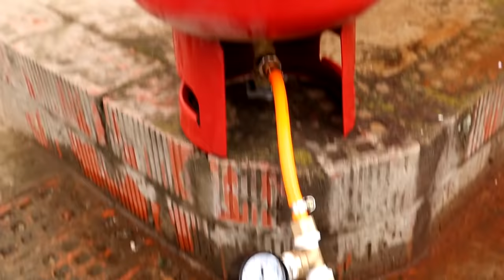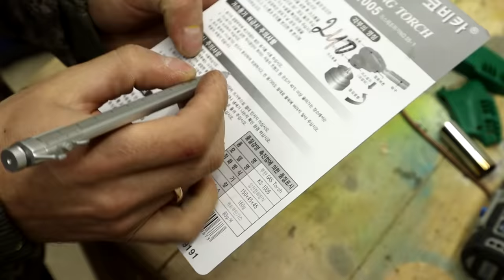НЕ ВЗДУМАЙ ПОКУПАТЬ, а сделай сам! Мало кто знает этот секрет ГАЗОВОЙ ГОРЕЛКИ!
НЕ ВЗДУМАЙ ПОКУПАТЬ, а сделай сам, своими руками! Мало кто знает этот секрет ГАЗОВОЙ ГОРЕЛКИ! Полезные самоделки, которые пригодятся как для гаража, для мастерской так и для дома.